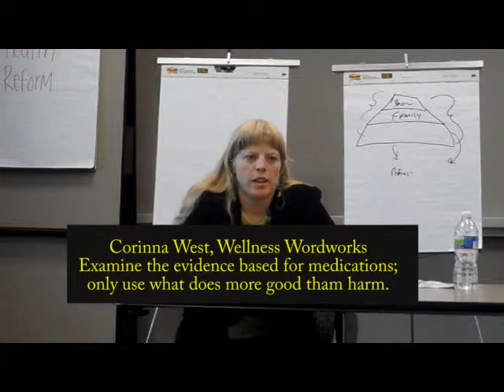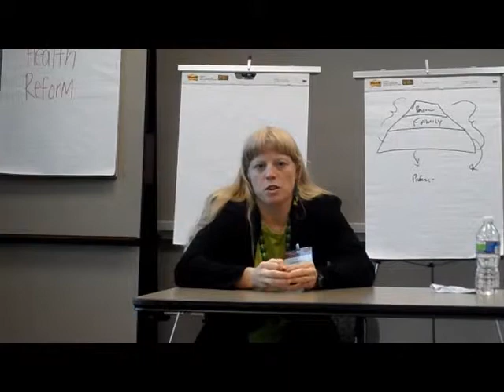Reccommendations for Behavioral Health in Primary Care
A complete trip round the table for recommendations for incorporating behavioral health care into primary care. This was recorded at the 2011 SAMHSA PsychoPharmacology Dialogue during the Primary Care workgroup.  Shorter versions of this video are edited into "The APA Says to Try Self-Care Before Medications," and "Robert Whitaker says we need more nuanced medication conversations."